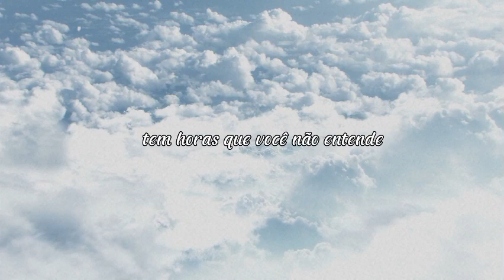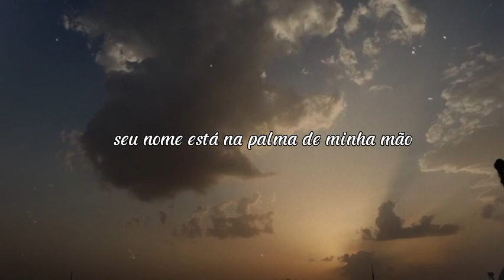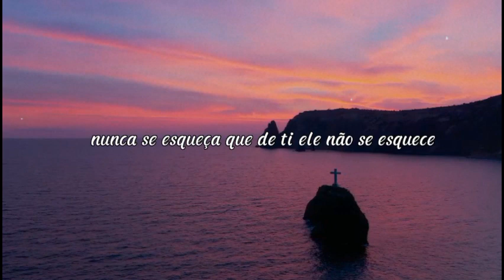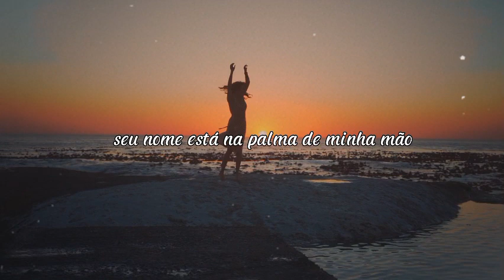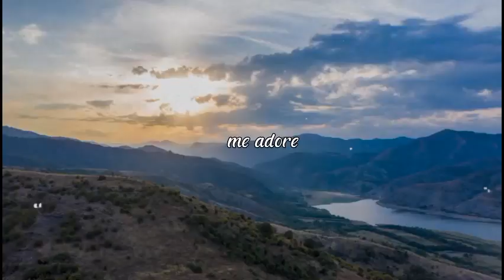filho eu estou cuidando de tudo ouça essa mensagem louvor lindo💥@LourdesLisboaOficial